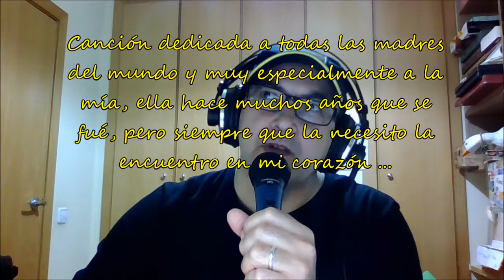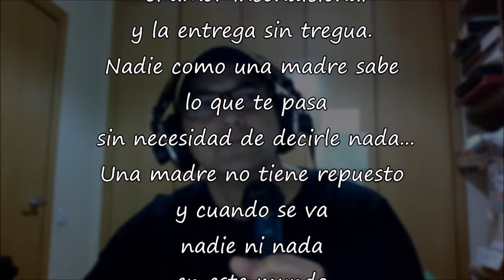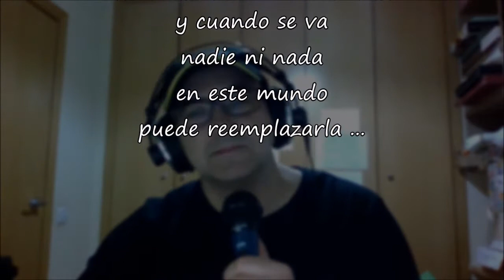Canto a la madre (Cover)juanma678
Dedico este tema a todas las madres del mundo en este día de la madre de 2016
El tema original fue cantado por Pedro Fernández (Pedríto fernández, entonces) en el  disco " La de la mochila azul" de 1978 en la cara B